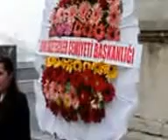zonguldak gazeteciler cemiyeti gazeteciler töreni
çay tv nin zonguldak haberleri yaşar köktürk ve ekibi